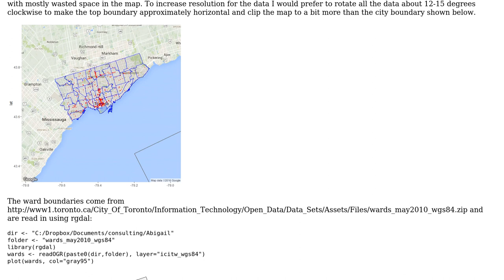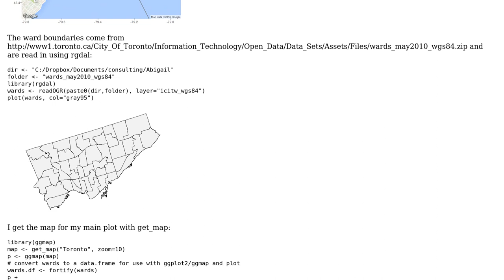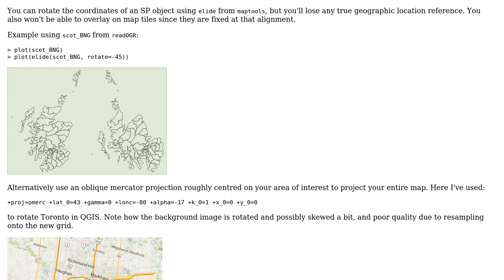GIS: rgdal / ggmap : rotate map data and clip map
With thanks & praise to God, and with thanks to the many people who have made this project possible! You are responsible for your own actions.